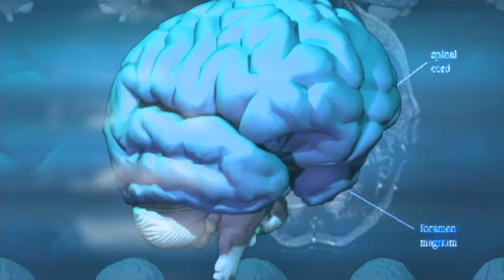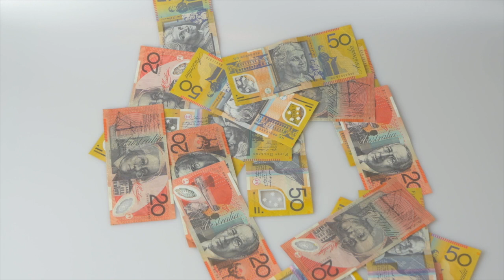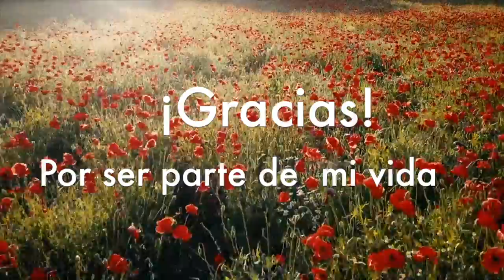Minimalismo con dinero o sin dinero $$$$$$$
Pensamos que un Minimalista NO tiene dinero. Eso no es verdad. El dinero es energía y es importante cómo te relacionas con él.

También  asegúrate de dejar un comentario con ideas para un próximo video.  Gracias por ser parte de ésta comunidad y recuerda que Menos es Más